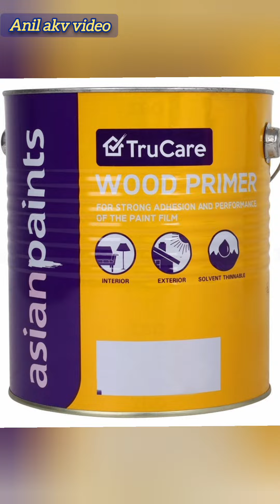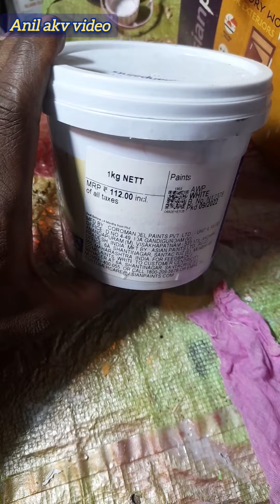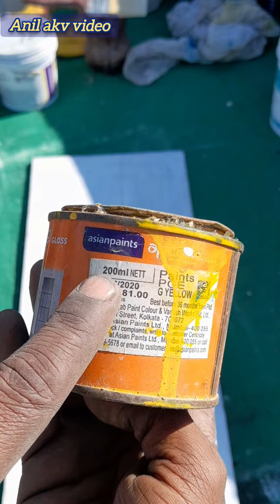प्लाईवुड पर रेशा बनाकर पॉलिश कैसे करें?//How to polish plywood by making fibers?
इस वीडियो में मैंने आपको दिखाया है। प्लाईवुड पर रेशा बनाकर रोजवुड कलर की पॉलिश कैसे की जाती है। स्टेप बाय स्टेप सारी जानकारी आपको इस वीडियो में मिल जाएगी।